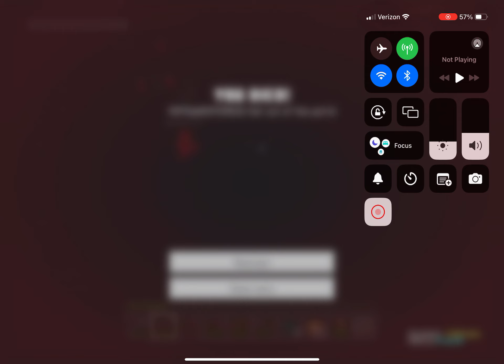Minecraft but hunted by terminators